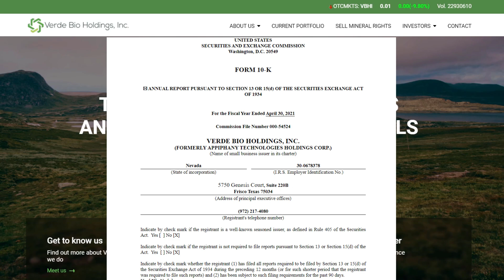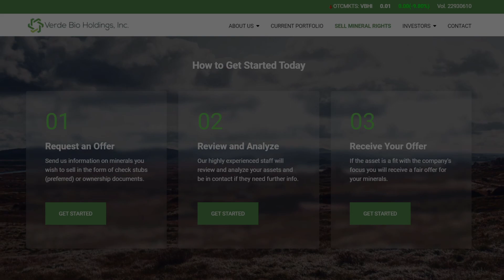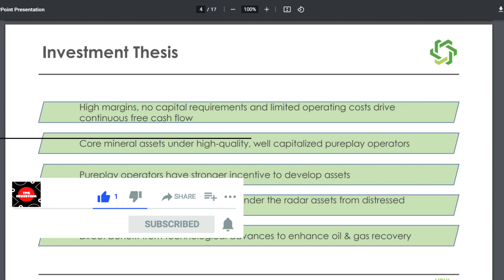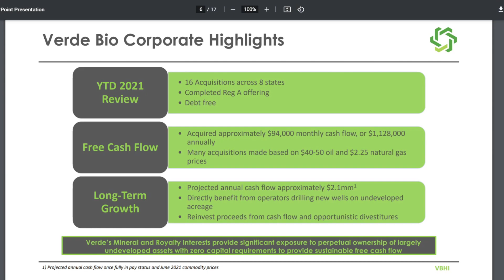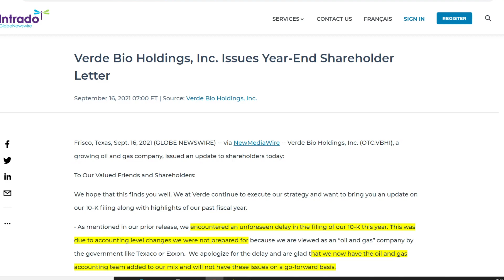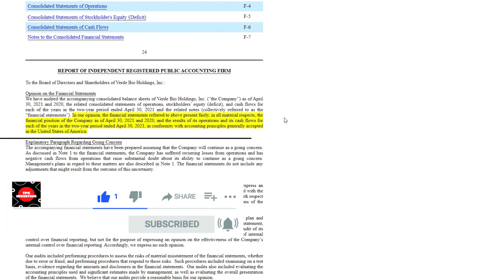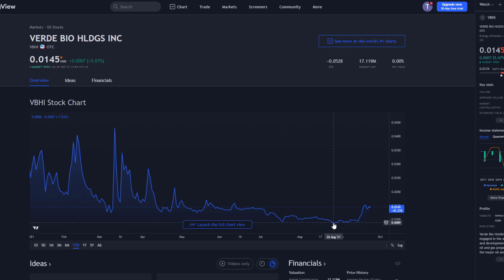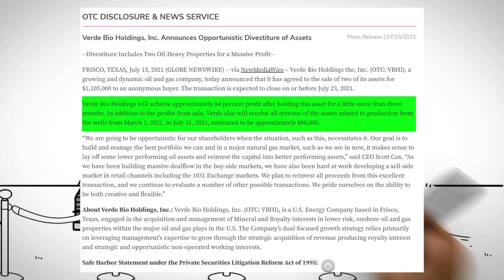This $0.014 Penny Stock is about to 🚀🚀 - Dont miss out on $VBHI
Verde Bio Holdings stock news, VBHI financial analysis, fundamental business analysis, Verde Bio 10-Q due to be released.

Massive gains at Verde Bio are expected very soon. $VBHI the potential to be a 5x stock and it is well on its way. VBHI Oil & Gas play

These 3 penny stocks have got potential to be huge in my opinion, check them out

This is my latest video about Netlist and their battle with Google and Samsung, Huge upside potential

This is the first Cielo Waste Management video. They are providing a solution to the worlds garbage problems in a sustainable and environmentally safe way

Why VBHI is a buy right now, Buy VERDE BIO HOLDINGS September 2021, Is $VBHI about to rise, Is VBHI STOCK a buy right now, should I buy VBHI stock, is VBHI stock undervalued, VBHI Earnings report, VERDE BIO HOLDING STOCK Earnings report Q3. $VBHI stock, Oil stocks, Verde Bio baby, $ILUS, $VBHI STOCK, VERDEBIO REVENUE, VERDE BIO OIL STOCK